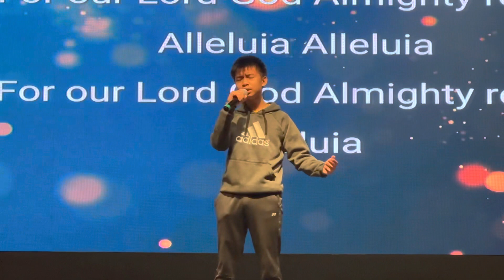Worthy is the Lamb, performed by KCRC youth